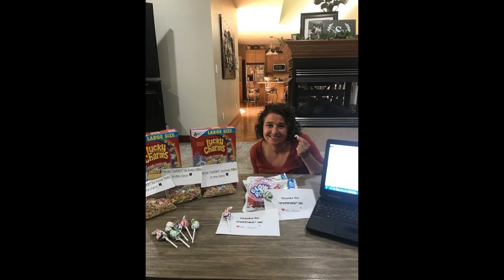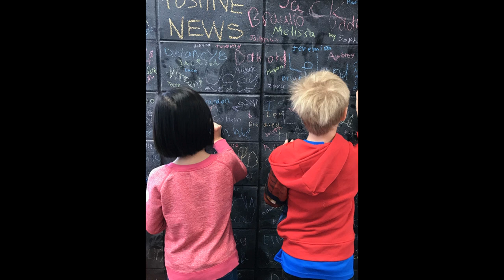JB Back to School 2019